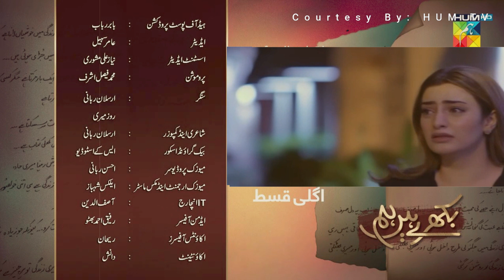Yeh Muj Se Kia Ghalti Hogai | Drama Bikhray Hain Hum | 34 Episode Promo | Sarim Sad Moment